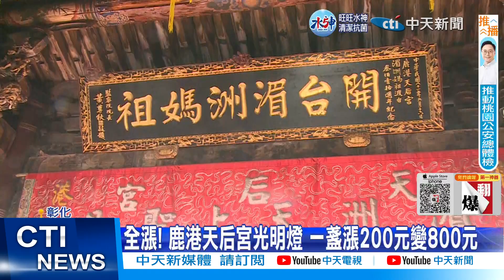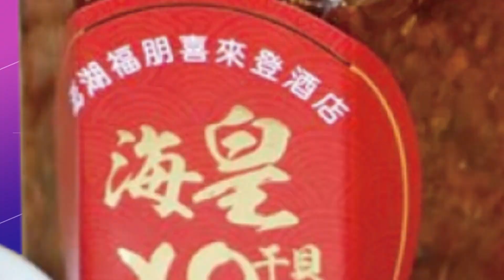【每日必看】全漲! 鹿港天后宮光明燈 一盞漲200元變800元 20221107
彰化縣鹿港天后宮香火鼎盛，年年點燈都非常搶手，但碰上人事成本，跟修繕費用的增加，凍漲20年的價格撐不住了光明燈漲200元變800元，闔家平安斗也是漲200，變點一盞3800元，其中"財運亨通斗"的斗首只有一盞，要價五十萬元，號稱是全台灣最貴的光明燈，但連續六年來都是由從事營造業的高姓女子「點」走，今年再度被她奪下，總計已砸下350萬元。